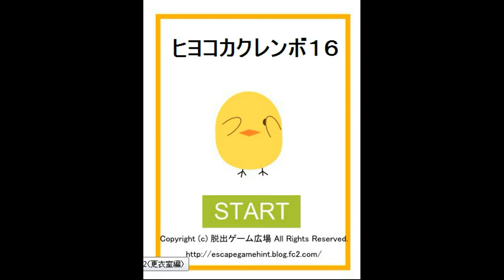Yuuri's Chicks Hide and Seek 16 Walkthrough